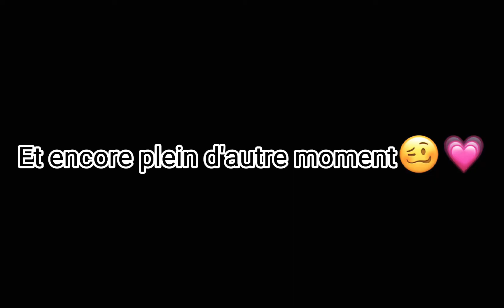La villa des Girls Powers Gacha ᴄᴏᴍᴍᴇɴᴄᴇ :ᵖ! (deso ya pas tlm) 𝚏𝚎𝚊𝚝 𝚕𝚎𝚜 𝚖𝚎𝚞𝚏 𝚍𝚕𝚊 𝚟𝚒𝚕𝚕𝚊😏❤️